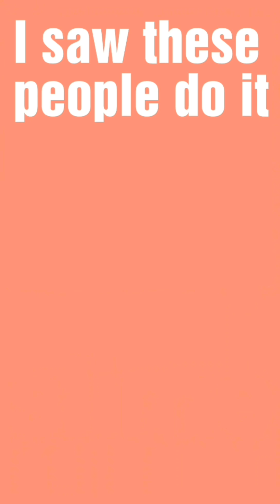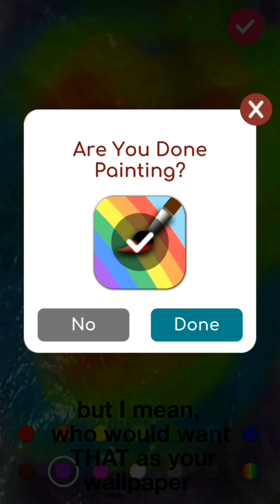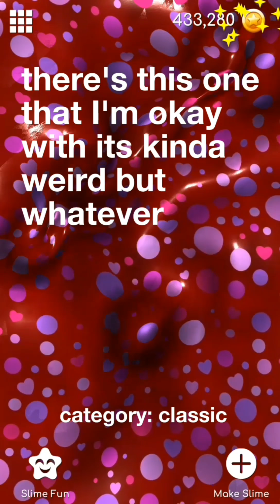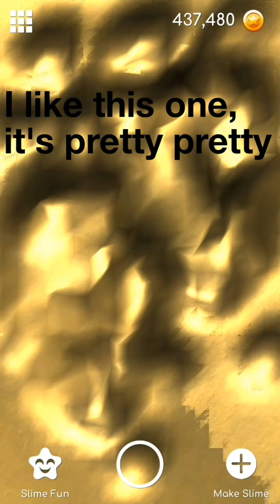MAKING VIRTUAL SLIME😮|testing out the app super slime simulator